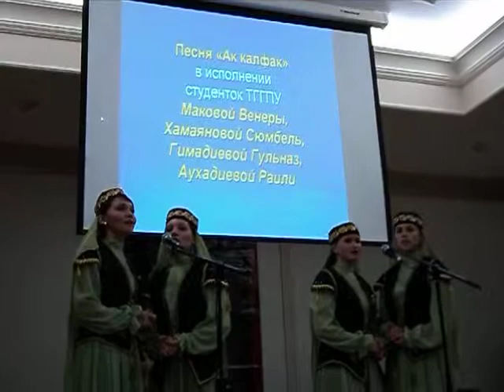tatar song ak kalfak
tatar girls Kazan citi song folk